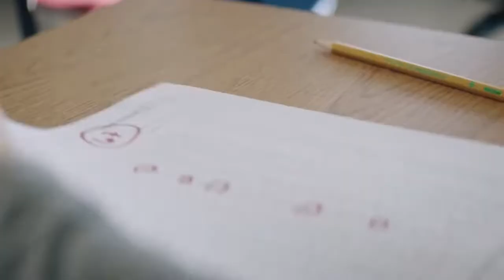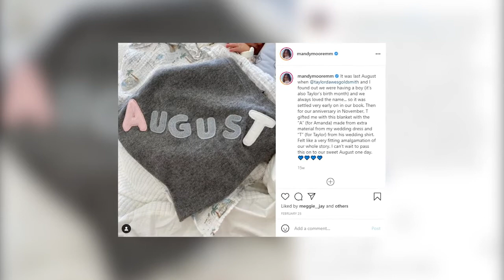Mandy Moore RICH Lifestyle: New Man, New Crib, Life's Easy!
Welcome back to Celeb Spotlight. For the channel today, we will be talking about Mandy Moore net worth lifestyle and how he spends his millions. Mandy Moore is an American singer and actress. As per various reports, she is estimated to have a net worth of around $14 Million.

Mandy Moore’s rise to fame started in 1999 when she debuted her hit single “Candy”. Her biggest acting break came in 2002 when she was the leading star of the movie A Walk To Remember alongside actor Shane West. In today’s video, we get to see Mandy Moore's net worth lifestyle and how he spends his millions.